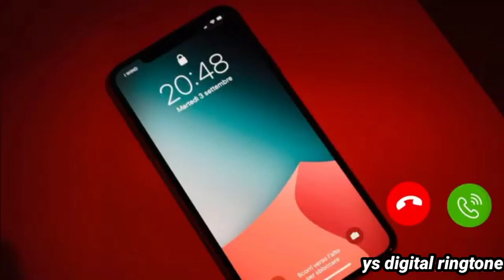New Ringtone 2021 Attitude Ringtone ys Ringtones English Ringtone Bad Boy Ringtone Iphone rington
New Sms Ringtone Phone Notification Messages Ringtone Audio status Video Status Mk Ringtone New Sms v

impressive PUBG Ringtone | Pubg Notification Ringtone New Pubg Message Ringtone | status remix

ringtone,ringtone drop